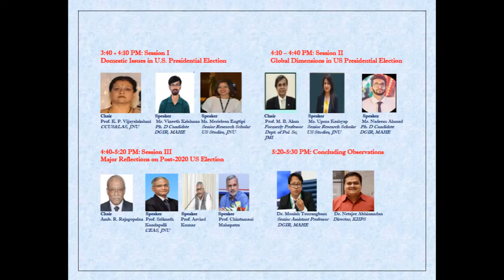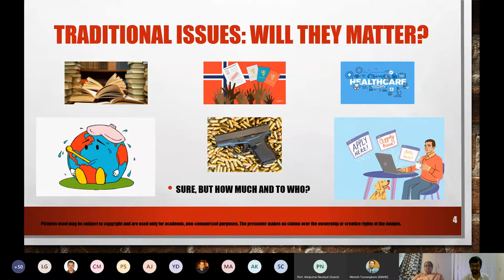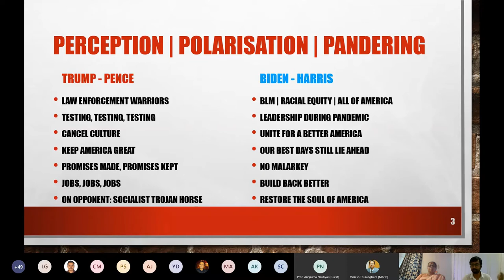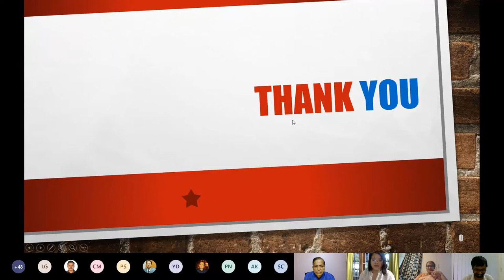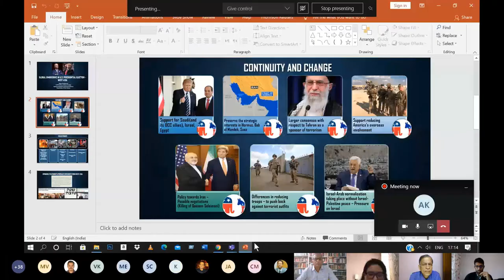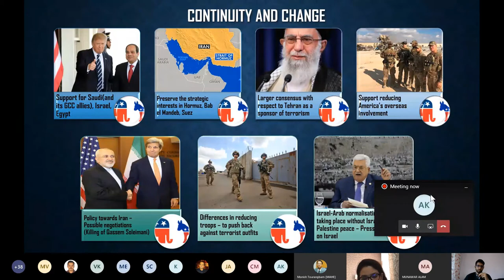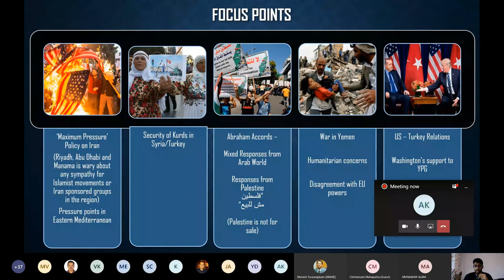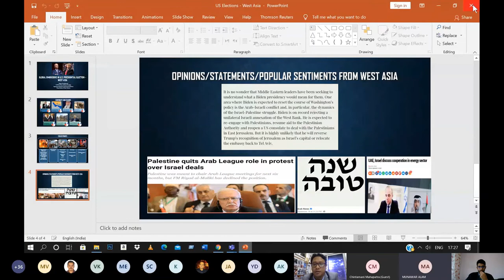National Webinar on "2020 US Presidential Election: Internal Dynamics and Global Impact"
The Department of Geopolitics and International Relations, Manipal Academy of Higher Education, Manipal, in collaboration with the Kalinga Institute of Indo-Pacific Studies (KIIPS), Bhubaneshwar, organized a national webinar on the theme "2020 US Presidential Election: Internal Dynamics and Global Impact" on 26 September 2020.